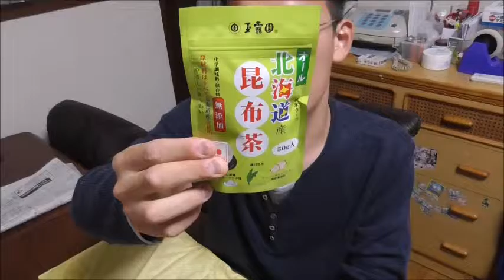玉露園 北海道産昆布茶を飲んでみた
玉露園　北海道産昆布茶を飲んでみました。
以前飲んだ二つに負けず劣らず美味しいです。昆布茶、嵌りそう・・・